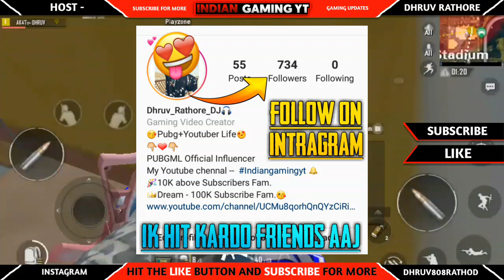Pubg Mobile Lite New Update 0.16.0 Related Date || All New Feature New Lobby, Room Card, Victor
How To Participate -
LIKE | SHARE | SUBCARBE for more!
IN GAME INFO
▶Name - AK47๛DHRUV
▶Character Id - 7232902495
▶I'm Assulter + NooB
▶Thnx for watching
▶Keep Supporting
▶Love You